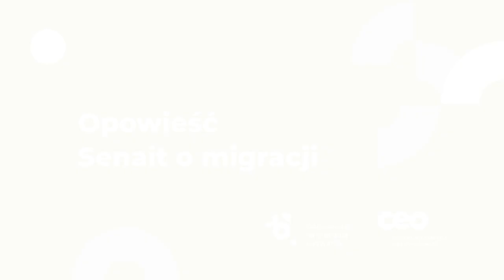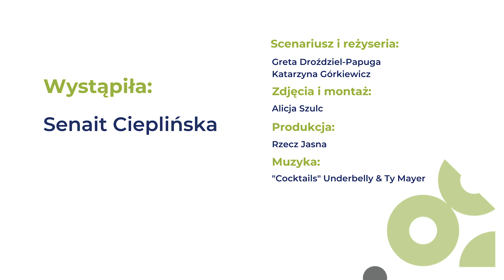Opowieść Senait o migracji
- Emigracja to dla mnie nauka. Człowiek przyjeżdża do nowego kraju i nie nie zna, ani kultury, ani języka. Jest jak dziecko, które uczy się, jak chodzić i jak mówić - opowiada nasza bohaterka. Poznajcie Senait i dowiedzcie się, czego jeszcze nauczyła ją migracja.

Film „Opowieść Senait o migracji" powstał w ramach projektów „Historie i fakty o migracjach na XXI wiek” i „I am European. Historie i fakty o migracjach na XXI wiek” realizowanych przez Centrum Edukacji Obywatelskiej. Programy finansowane ze środków Unii Europejskiej i współfinansowane w ramach programu polskiej współpracy rozwojowej Ministerstwa Spraw Zagranicznych RP. Treść wyraża wyłącznie poglądy autorów, autorek i nie może być utożsamiana z oficjalnym stanowiskiem Ministerstwa Spraw Zagranicznych RP ani Unii Europejskiej.

„I am European. Historie i fakty o migracjach na XXI wiek” jest częścią programu DEAR (The European Commission's Development Education and Awareness Raising Programme), który wspiera projekty angażujące społeczeństwo Unii Europejskiej w globalne zagadnienia rozwoju społecznego, gospodarczego i środowiskowego. Poprzez finansowanie programów takich jak „I am European. Historie i fakty o migracjach na XXI wiek " DEAR promuje uniwersalne wartości, m.in. wolność, demokrację, praworządność oraz umożliwia obywatelom i obywatelkom Europy włączenie się w globalny rozwój. Program DEAR finansuje około 30 programów w krajach członkowskich UE. Projekty te przyczyniają się do zwiększenia zrozumienia i zaangażowania Europejek i Europejczyków w kreowanie pozytywnych zmiany społecznych zarówno na poziomie lokalnym, jak i międzynarodowym. Działania DEAR wspierają również pracę UE na rzecz realizacji Celów Zrównoważonego Rozwoju.
Film „Opowieść Senait o migracji" jest dostępny na licencji Creative Commons Uznanie autorstwa 4.0 Międzynarodowe. Pewne prawa zastrzeżone na rzecz Centrum Edukacji Obywatelskiej. Utwór powstał w ramach programu polskiej współpracy rozwojowej realizowanej za pośrednictwem Ministerstwa Spraw Zagranicznych RP i Unii Europejskiej w roku 2020. Zezwala się na dowolne wykorzystanie utworu, pod warunkiem zachowania ww. informacji, w tym informacji o stosowanej licencji, o posiadaczach praw oraz o programie polskiej współpracy rozwojowej i Unii Europejskiej.